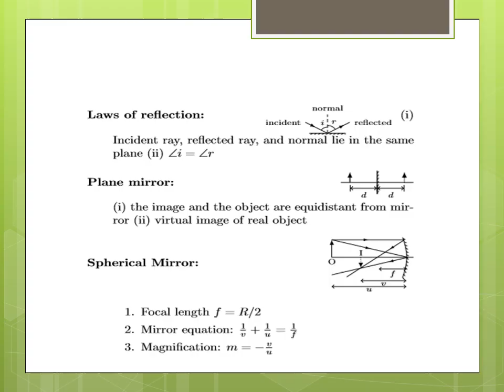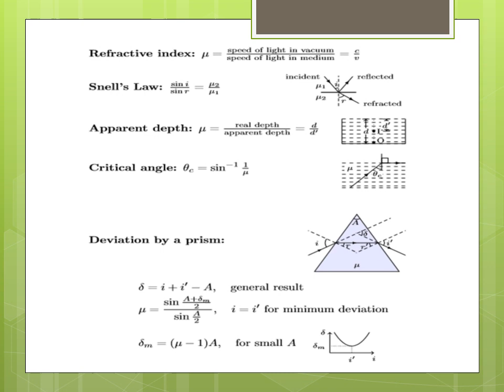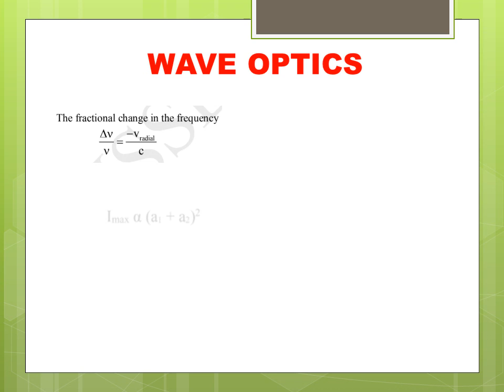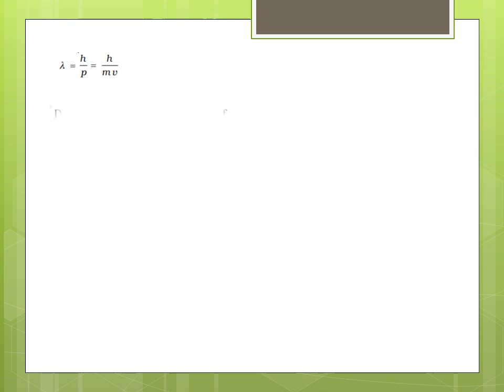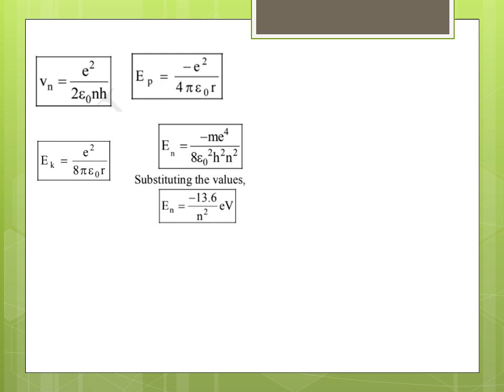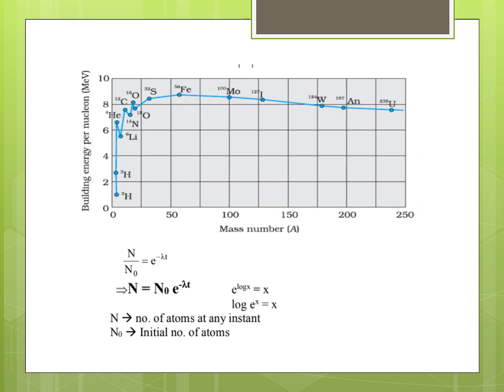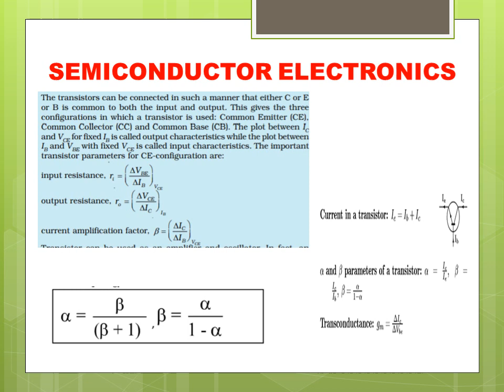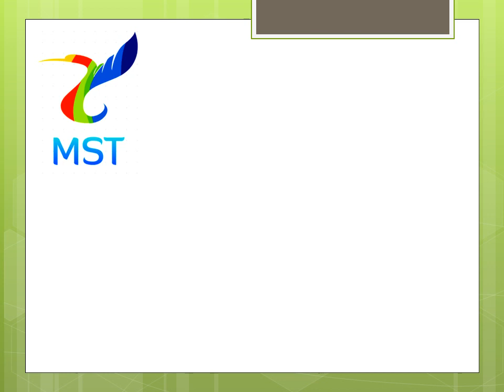PLUS TWO PHYSICS CHAPTER WISE EQUATIONS PART 2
PLUS TWO PHYSICS CHAPTER WISE EQUATIONS AND EXPLANATIONS PART 2
PLUS ONE
PLUS TWO
ENTRANCE EXAMS